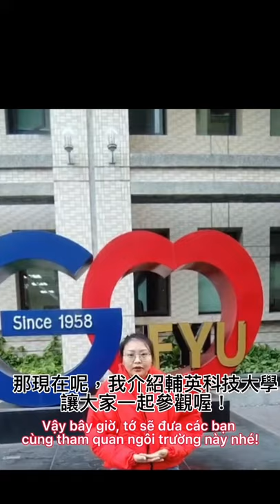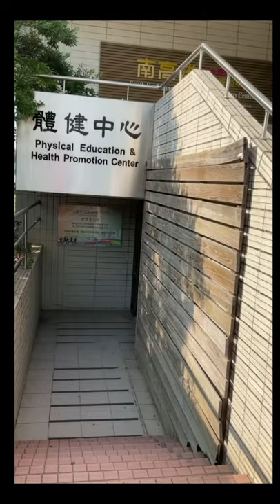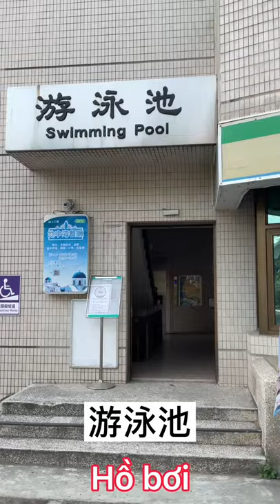「臺灣歷史文化taiwan’s History&Culture」輔英科技大學Fooying University /王幼華/曾延芬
輔英科技大學Fooying University。華語中心 chinese Language Center
歷史與文化引導：王幼華老師
INSTRUCOR OF HISTORY & CULTURE ： DORI，WANG
影片製作動機 MOTIVATION of FILM PRODUCTION ：
更好地了解我自己就讀的學校，向國際朋友介紹輔英科技大學。
影片製作者 Video Maker： 曾延芬 Phan，Trang